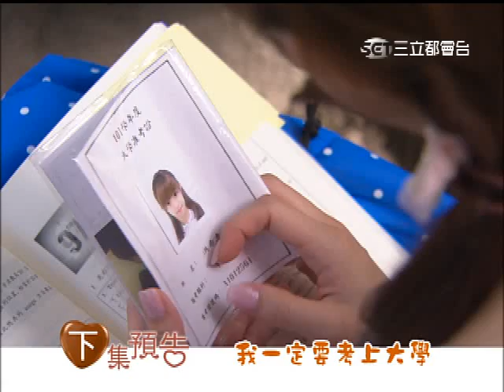【愛上巧克力】第59集 片尾預告